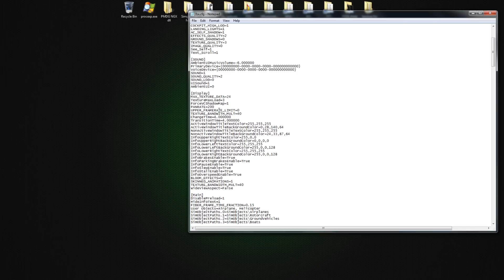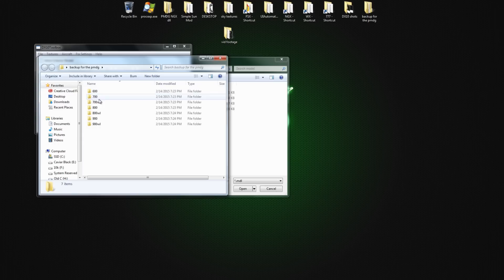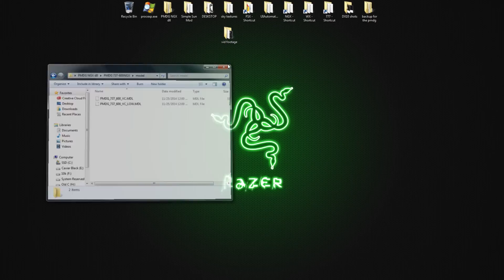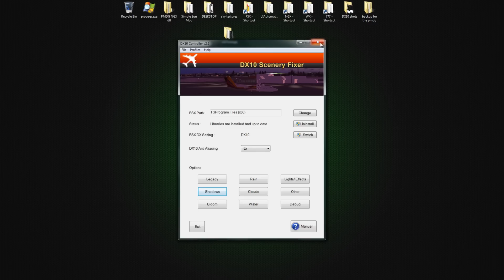2016 FSX VC PMDG SHADOWS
Ok guys the video is finally done and i want to show you how to accomplish vc shadows in the ngx specifically. This is the file I will upload from my Chad Donoghue. Thanks buddy.
insert this in your fsx.cfg file and also make sure in the fsx settings "aircraft has shadows on itself"

[DISPLAY]
ForceVCShadowMap=1